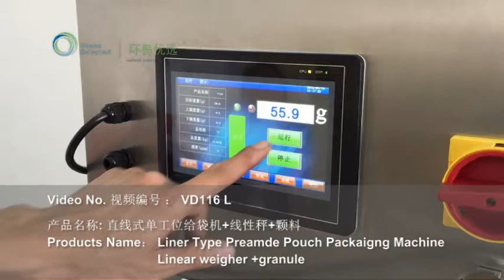VD116L 直线式单工位给袋机+线性秤+颗粒